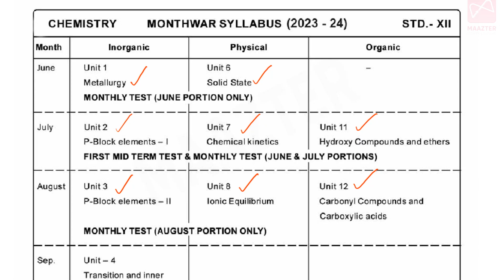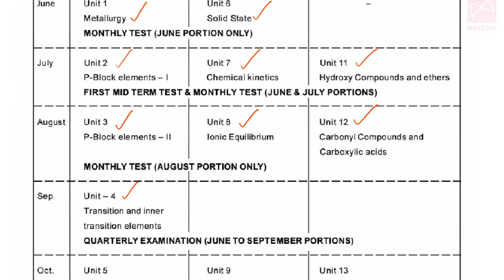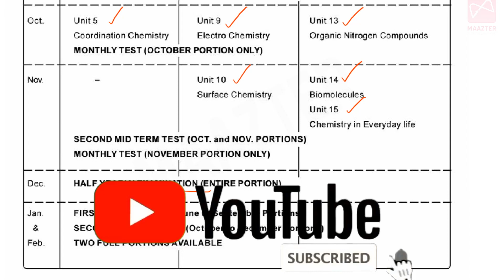Yearly plan for Chemistry | Monthwar Syllabus | 2023 - 2024 | 12th Std | Tamil Nadu Samacheer Kalvi